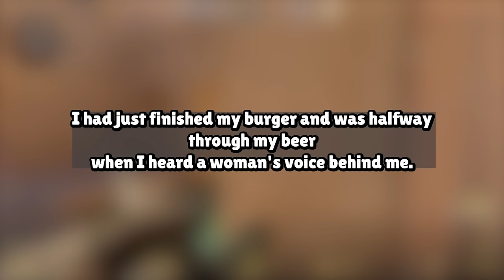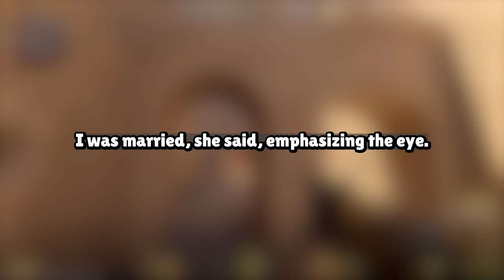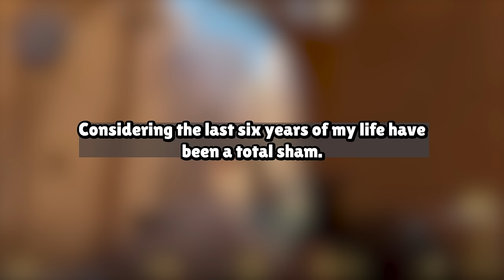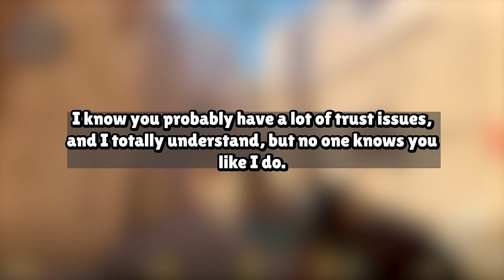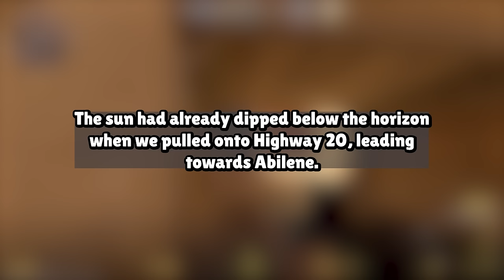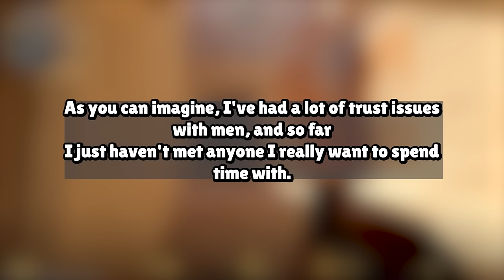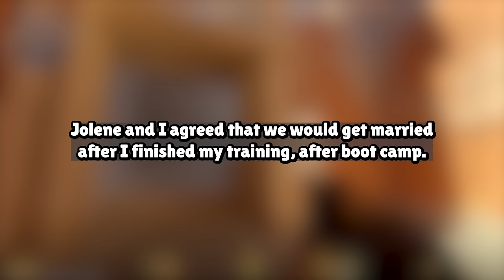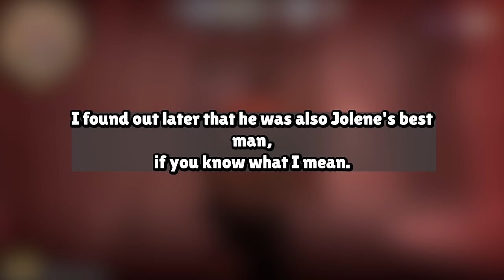My Wife Cheated On Me For 20 YEARS All My Kids - Not Mine Reddit Cheating Story Audio Book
Our Work Process:
1. Come up with questions, research, script, come up with opinions/commentary, polish until ready for recording.
2. Record voice acting the stories/questions, sharing thoughts and opinions and performing it in a creative and transformative fashion for viewers to enjoy.
3. Record gameplay until there is enough interesting footage to use for the background
4. Throw the gameplay in the editing software and then begin typing up the captions, cutting/trimming the voice acting, adding SFX, color correction, removing/adding clips, etc.
5. Final review of the video, if video is not up to the quality desired for this channel. Either go back into the editing software, re-record some lines, change opinions/commentaries.

Based on the book:
POWER CORRUPTS